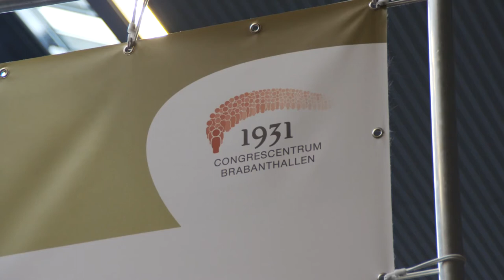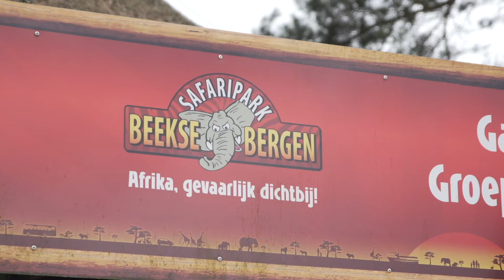Libéma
Het gastvrije karakter van ’s-Hertogenbosch vinden we ook terug net buiten het centrum in “1931 Congrescentrum Brabanthallen”. Het gebouw is zó bijzonder dat het op de lijst rijksmonumenten staat. De historische locatie is nu een congres- en evenementenlocatie, dat modern comfort mixt met een authentiek karakter. Dit is slechts 1 van de vele locaties die onder de vlag vallen van Libema.

Libéma was te zien in Aflevering 5 van Seizoen 7 van NV Nederland.